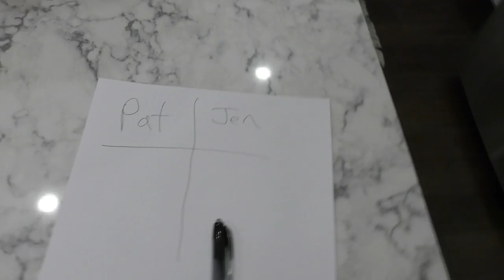HIDE THE GIANT BEAR!!!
Today we are playing Hide and Seek with a giant bear!

In this video we are playing Hide and Seek:
We must hide the giant bear in 30 seconds in this challenge! Then we are timed to see who can find it fastest! Let the games begin!!